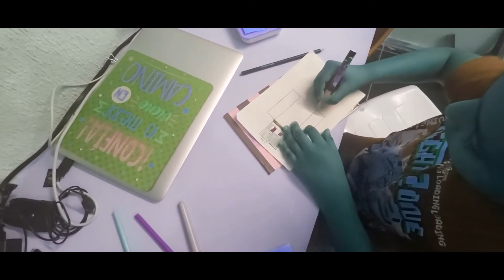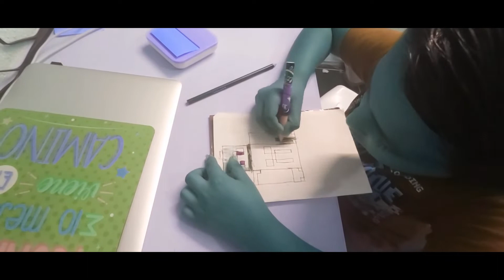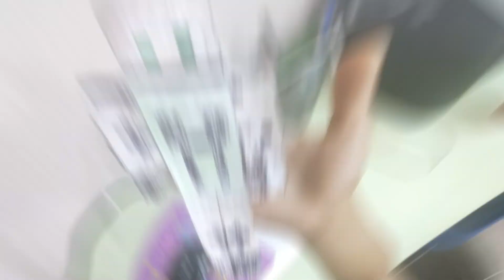tutoríal como hacer un skin de Minecraft en cuarentena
aprender como dibujar un skin de Minecraft

En este vídeo tutorial dibujamos la skin de Minecraft  por favor deja en los comentarios que te gustaría que dibuje en mi siguiente  vídeo y deja tu Like si te ha gustado el tutorial y no olvides de suscribirte! :)